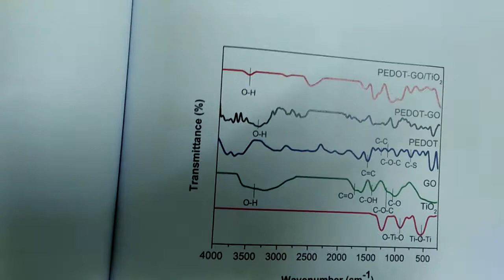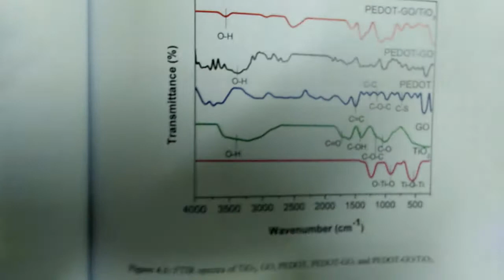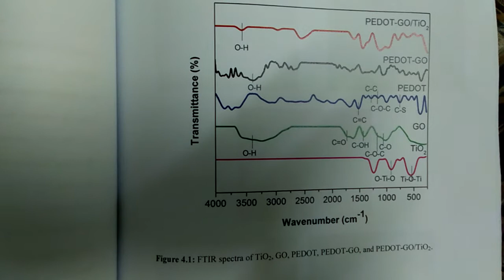FTIR analysis purpose.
This video briefly explained about what can you obtain from FTIR analysis.